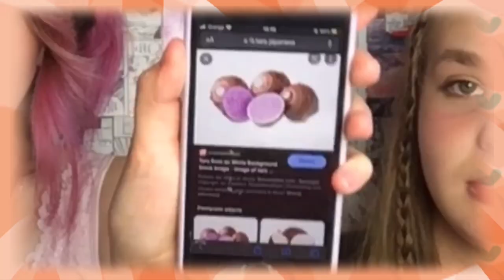Testujemy 🍣🍥 AZJATYCKIE JEDZENIE🌸🍙 (Z NIEMIEC)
Ohayo Momośki 🍑❤️
Po paru tygodniach wrzucam wam filmik z testowania jedzenia, które przywiozłam z Niemiec!
Dzisiaj jest ze mną gość Melian✨✨
Mam nadzieję, że ją polubiliście, mimo nieśmiałości przed kamerą 😅💓
W każdym razie, jestem ciekawa czy nasze wspolne testowanie wam się podobało, więc nie zwlekajcie i podzielcie się swoją opinią w komentarzu ^^
Widzimy się w następnym filmiku 💓💓

✨Daj łapkę w górę 👍
✨Kliknij dzwoneczek 🔔

!Filmy na tym kanale są chronione prawami autorskimi i nie zezwalam na jakiekolwiek kopiowanie moich treści!
Dziękuję